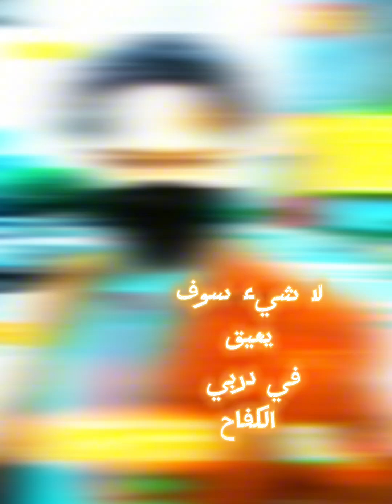في وحدتي كاملة مع الكلمات قصائد اغنية انمي anime song 🎵 music 🎶 lyrics ❤️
اغنية انمي في وحدتي كاملة مع الكلمات قصائد anime song 🎵  music 🎶 lyrics ❤️